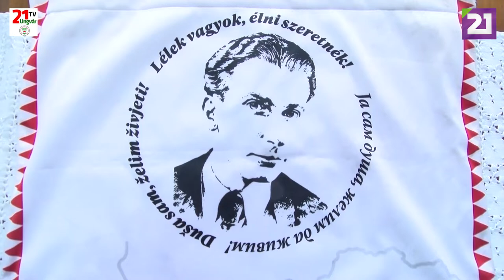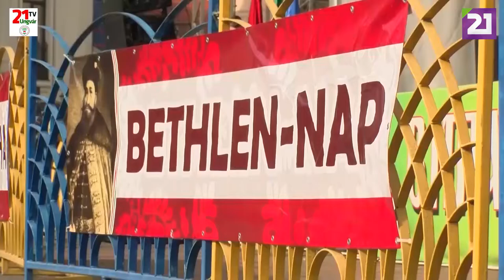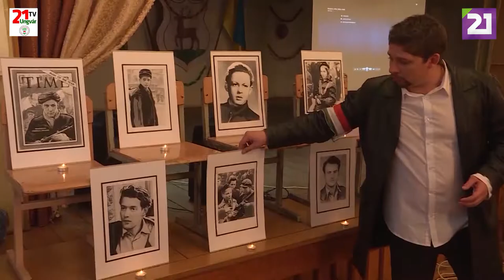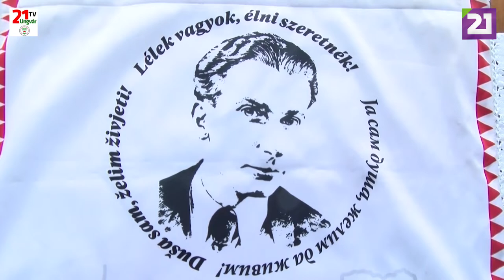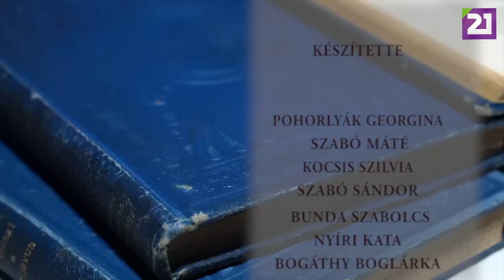TV21 UNGVÁR - KULTÚRÖSVÉNY. 24. ADÁS (2019.10.20.)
A Kultúrösvény következő adásában elsőként Beregszászba látogatunk, ahol a Magyar Népmese Napja alkalmából tartottak mesemondó versenyt. Ezután Tiszapéterfalvára utazunk a Kárpátaljai Magyar Folklórfesztiválra, majd Husztra visz utunk, ahol részt veszünk a Bethlen Gábor, erdélyi fejedelemnek emléket állító Bethlen-napon. Végül Tóth Péter Lóránt, kunszentmiklósi versmondóval beszélgetünk, aki arról a verszarándoklatáról mesél, mellyel a 110 éve született és 75 éve elhunyt Radnóti Miklósnak állít emléket. Tartsanak velünk!